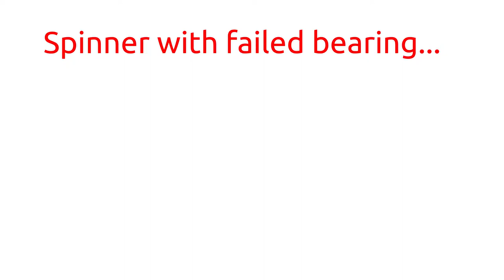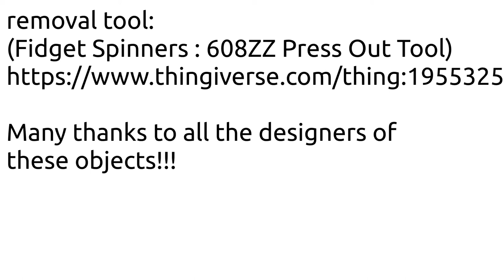Fidget spinner bearing removal and replace with 3D printed tool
Refurbish of a fidget spinner by repacing the 608 bearing.

Credits:

all the STL models shown in video are
not my designs, i have downloaded them
from Thingiverse:

main spinner body
(Knurled Tri-Spinner EDC Fidget Widget
/ Triple Bearing Spinner)

bearing caps
(Finger_Pad_V2_Twisted_Pins.STL from
Tri Fidget Spinner Toy)

M8 nut adapter
(608zz_bearing_to_m8_nut_Adapter.stl from
fidget spinner 608zz bearing to m8 and m10
nut adapter)

removal tool:
(Fidget Spinners : 608ZZ Press Out Tool)

Many thanks to all the designers of
these objects!!!